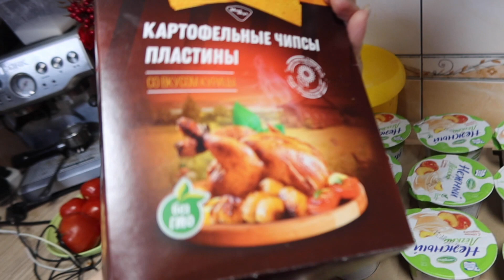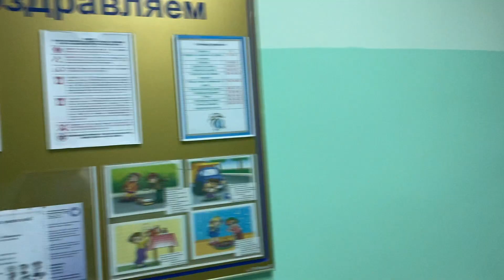Целый день, как белка в колесе ВЛОГ